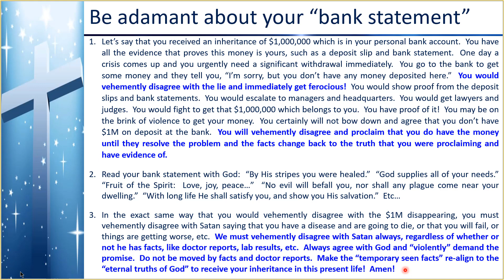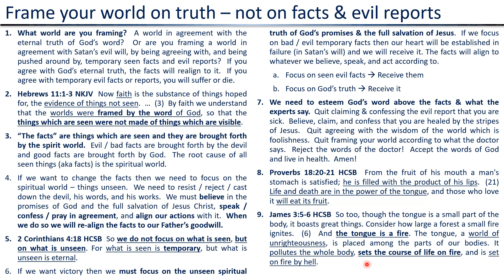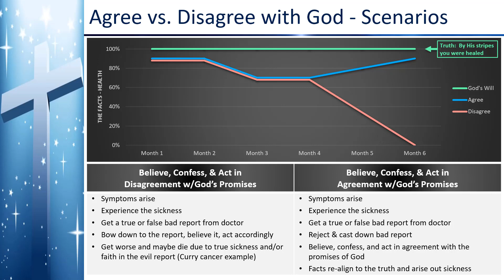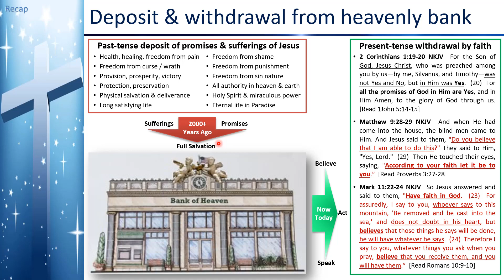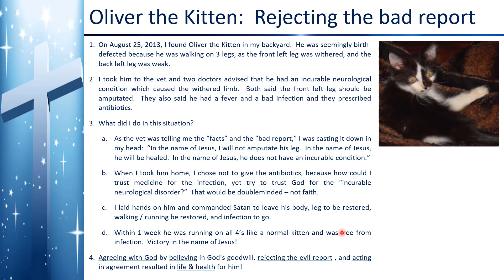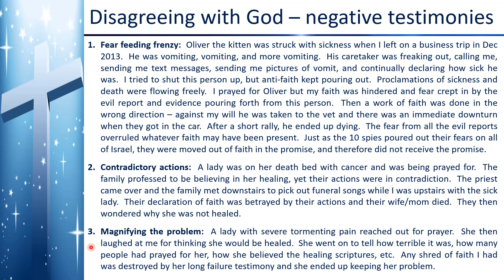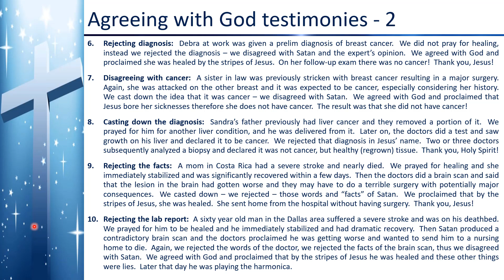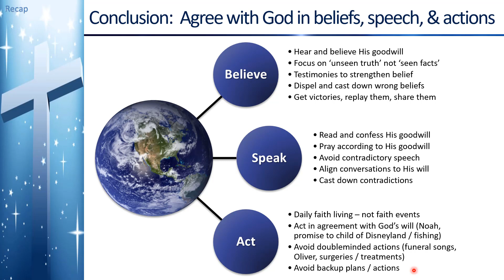DBS 52 - Agree with God - Steadfast & Immovable 4 - Jul 17 2020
The purpose of DBS is to reveal the truth of God’s word and goodwill, so that each of us is raised up in faith and able to carry out the mission that Jesus has given us in Mark 16.  We will set people free from oppression of the devil by increasing in: salvations, casting out demons, healing the sick, and fulfilling the needs of the people.  We will learn how faith works, we will understand authority, we will realize the Spirit and Power God has given us, and we will then become effective doers of the Word, doing the works of Jesus and greater works, who bring great glory to God and freedom to man!  Amen!